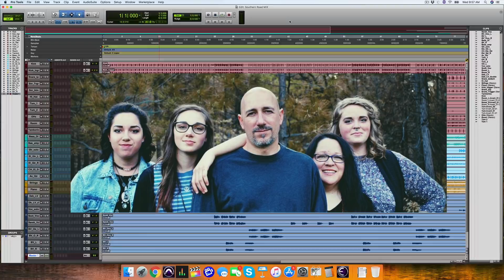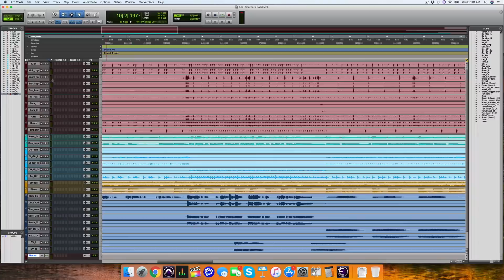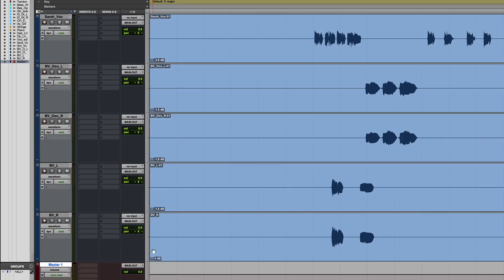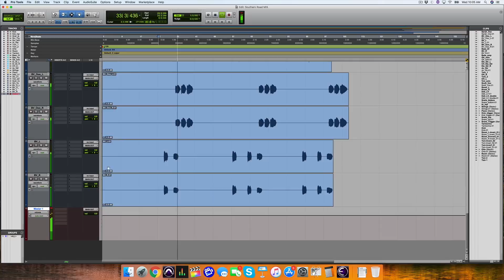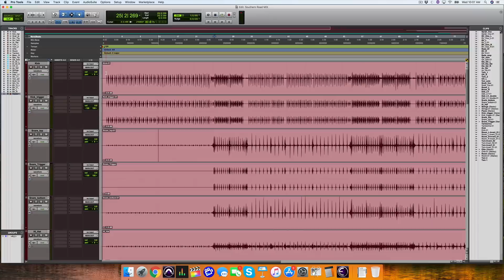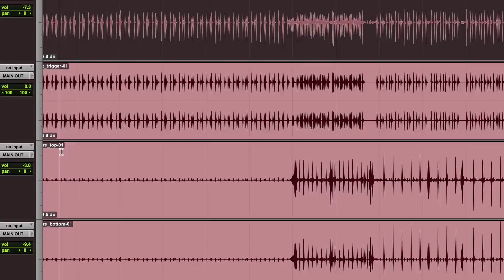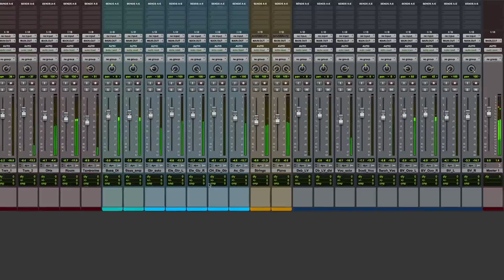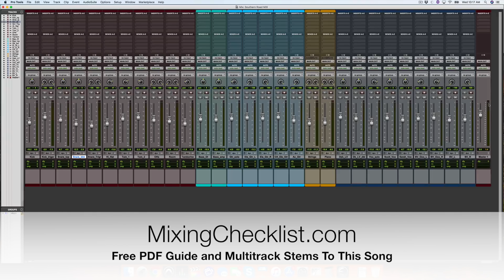Mix With Me: The Static Mix (Part 1 of 6) - RecordingRevolution.com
Check out The Lack Family and more of their music